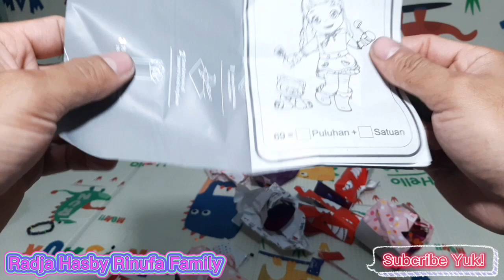RADJA HASBY UNBOXING MISTERI BOX Seru Sekali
Harganya 1000an Teman.
Jangan Lupa Nonton Yaaa...